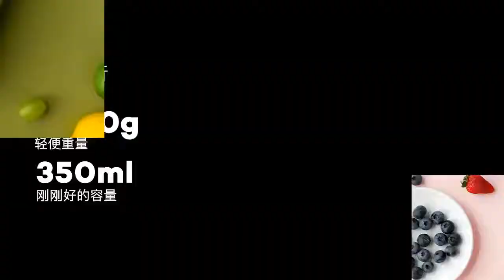المحمولة USB قابلة للشحن الكهربائية آلة عصارة الفاكهة * كأس الرياضة دروبشيبينغ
Features:
1. Multi-function. With two functions of bottle and juicer. One product have two functions, fashionable, beautiful
2. Strong power. Load 14000 RPM / minute speed, you can quickly stir up a variety of fruit, fruit juice, soy milk, milk shake, rice paste
3. High quality materials. Environmental protection cup cover, silica gel lifting ring, Tritan cup body, stainless steel blade, ABS base are superior material, no chemical hazards to the human body, the use of safety, rest assured
4. Easy to carry. Silicone lift ring design allows you to take the juice bottle to any place, sports, outings, outdoor, picnic
5. With USB charging line, anytime, anywhere can charge, and no longer need to worry about no electricity, home, travel necessity
6. Safe lithium batteries. Built-in lithium batteries,have UN38.3, MSDS, aviation and shipping certificates
7. Intelligent sensing. Electromagnetic induction device. After the cup body and the base are separated, it can not start, so as to ensure the safety of disassembly and avoid the danger of remaining.

Instructions:
1. Wash the fruit and cut it into small pieces about 15x15mm. (For fruit with stone, hard material, thick skin or hard shell, remove it first)
2. Put in fruit, about 60% of the cup body, add 20% water or milk, make the total amount about 80% of the cup body capacity.
3. Tighten the cup cap, invert the cup body, start the switch, etc. after the motor rotates, put it in position. When working, shake the juice cup gently, the effect of juicing is better.
4. After the juicing is finished, turn off the power switch and unscrew the cup cap for drinking. If there is too much fruit residue, please use filter before drinking.